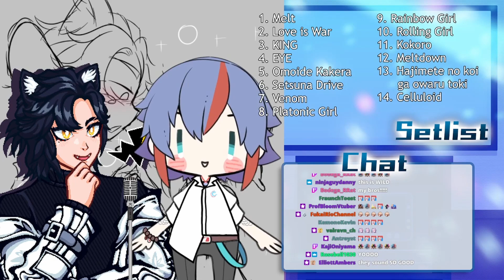Nanase Cain and GoldenKenji sing Magnet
Cain and Kenji sing Magnet, originally by minato featuring Hatsune Miku and Megurine Luka. The clip ends abruptly but cover is mostly in tact.
Nanase Cain (on the right) is a sea dragon VTuber who loves Monster Hunter and spicy food!
GoldenKenji or Kenji is a black cat barista and vocalist for ALTER;NITY! Kenji also does VRoid models and streams the process as well.